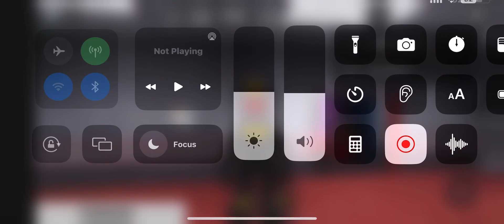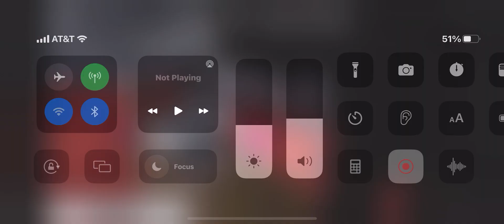What’s going on here?